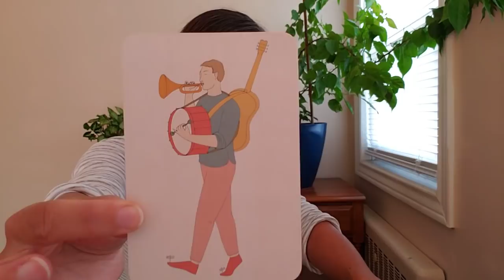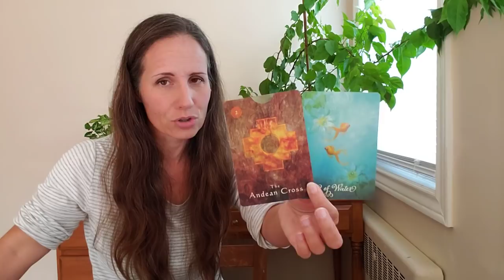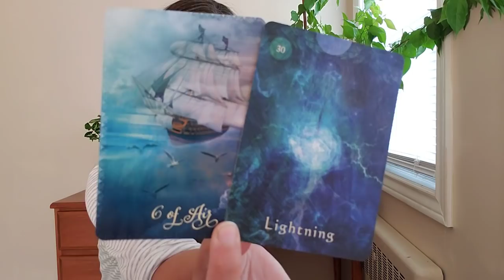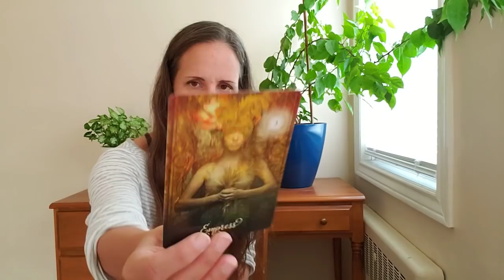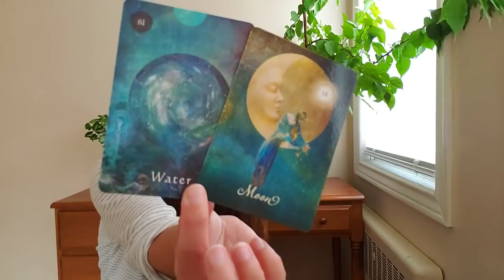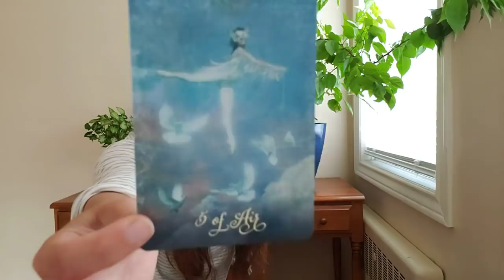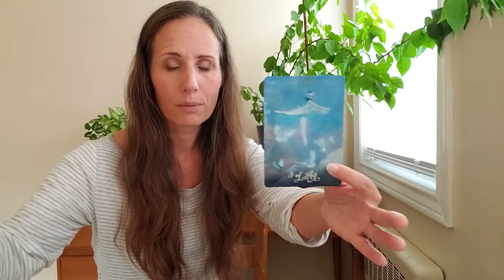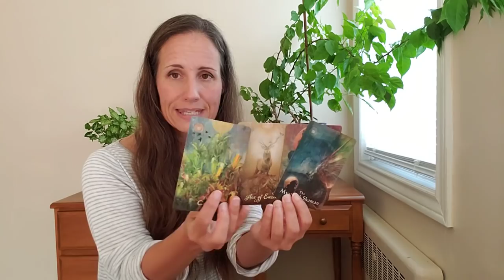Virgo - You can look into future timelines.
***I no longer offer private readings***

Decks:
The Good Tarot by Colette Baron-Reid
The Mystical Shaman Oracle by Colette Baron-Reid